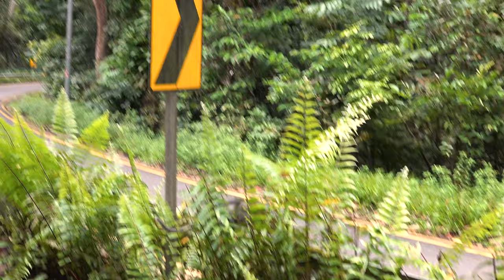Wild Macaque monkeys of Asia.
In this Saturday slap in the face, Dave and Jeremy highlight the most common mammal seen in Singapore other than squirrels. The long tailed macaque monkeys are a vital part of the ecosystem and we must learn to live peacefully amongst them.